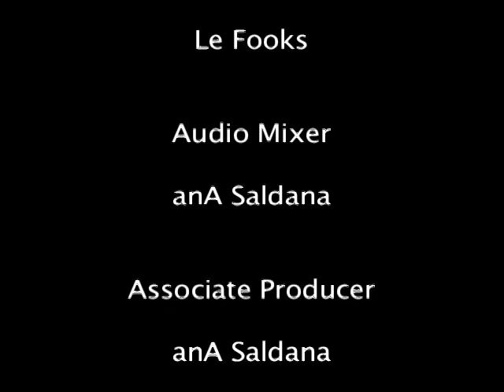Guerrilla Limo Episode 4 Island Fever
Episode 4 of the hit comedy series featuring the freestyle talents of Mad Drama AKA Guerrilla Limo.